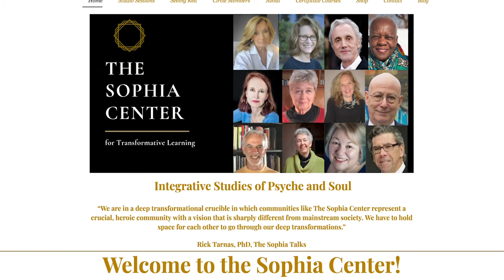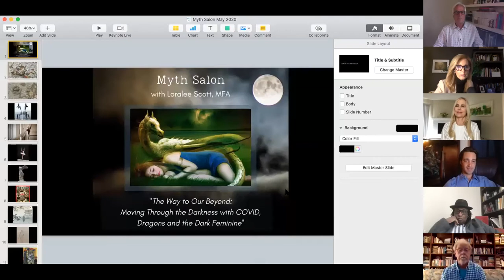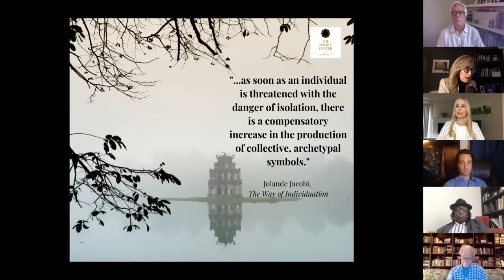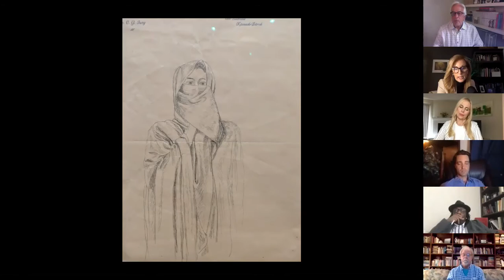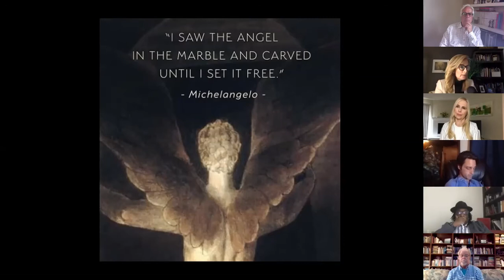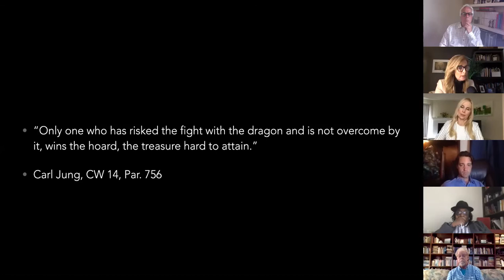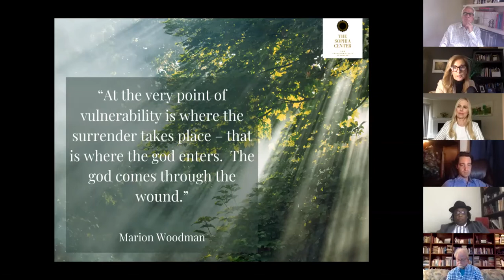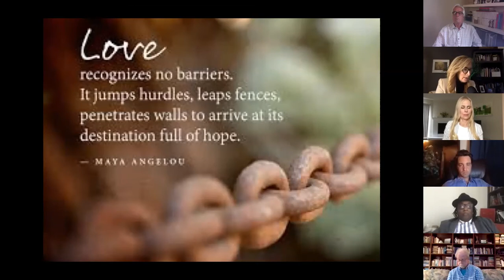Myth Salon w Loralee Scott -Way to Our Beyond: Moving Thru Darkness w Covid, Dragons & Dark Feminine